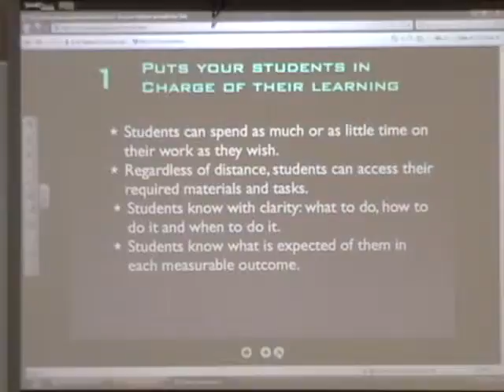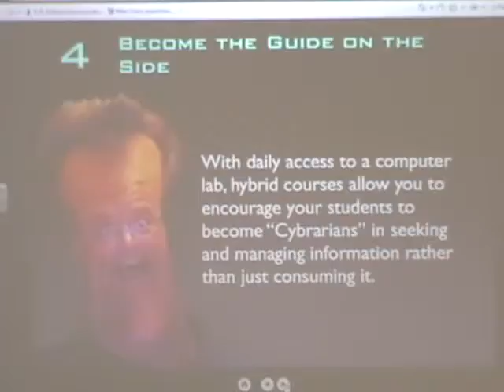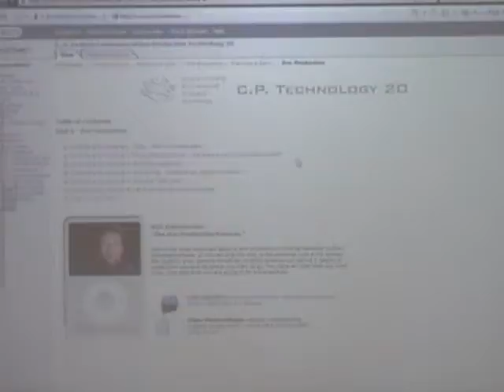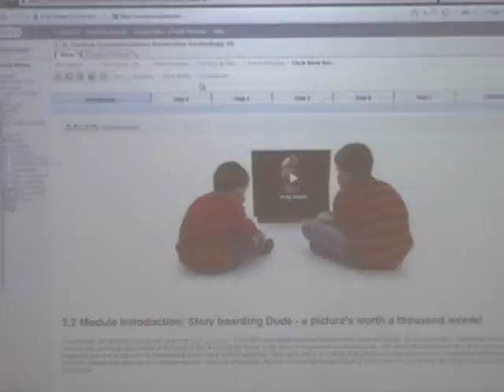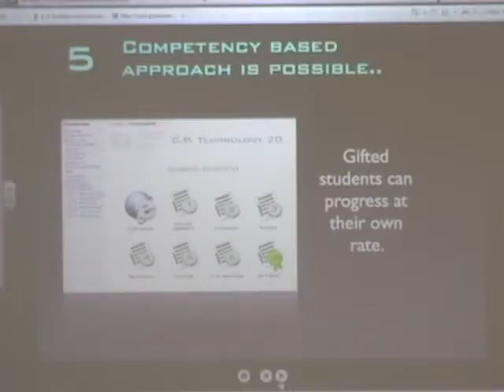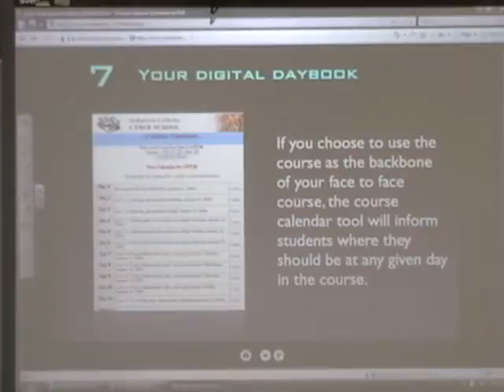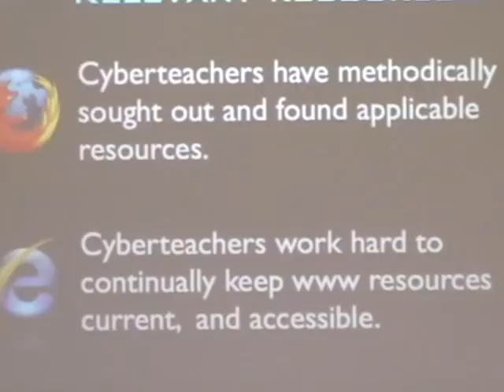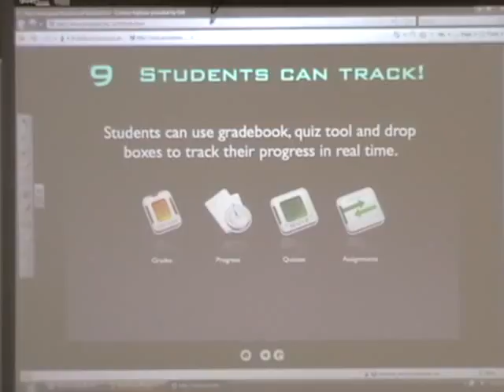TADO Vids Hybrids Top Ten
This is an older series from TADO that talks about the Hybrid Top Ten